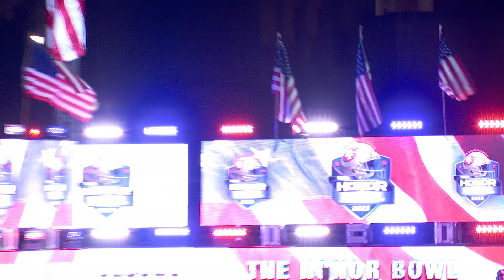2023 SoCal Honor Bowl: Centennial, CA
2023 SoCal Honor Bowl: Centennial High School. This is the 7th time Centennial has played in The Honor Bowl! Every game, during the pregame The Honor Bowl has a moto talk, tunnel entrance Honor Guard, and Battle Cross Build. This year once more there was a Remember the Fallen for three Marines who tragically died on a joint International Military training off the coast of Australia.

This is the reason why The Honor Bowl is 'more than just a football game!'